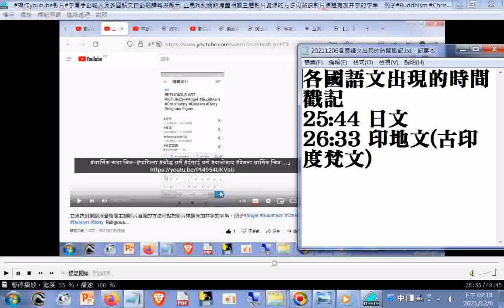時間戳記2633 印地文(古印度梵文)youtube影片 字幕 多國語文自動翻譯轉換顯示 立馬找到網路海量相關主題影片資源的方法可點按影片標題有加井字的字串，例子#Buddhism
各國語文出現的時間戳記(請另外開啟上述影片視窗再執行點按時間戳記)
25:44 日文
26:33 印地文(古印度梵文)